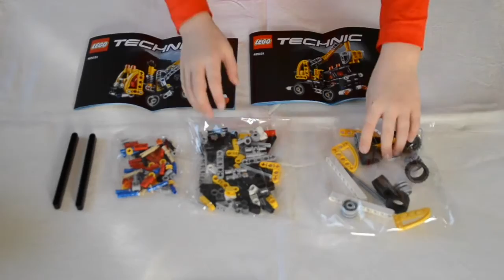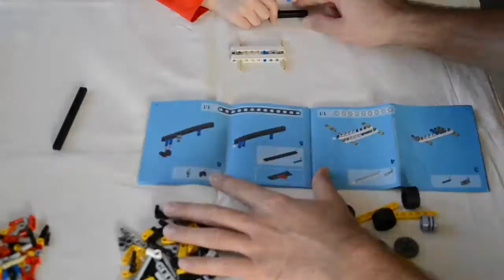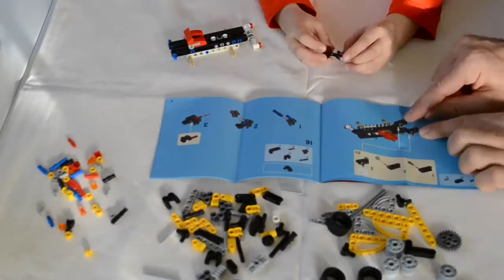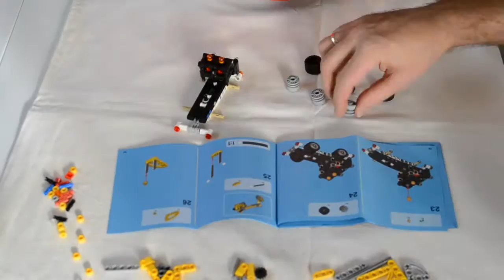Lego Technik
собираем  Lego вместе с ребенком